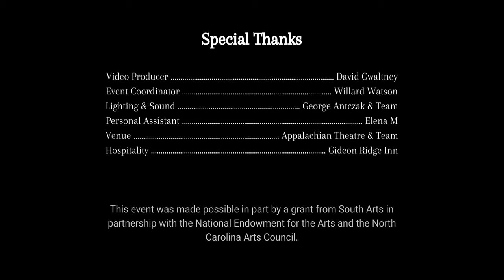25-Min Live Looping - Cinematic Improvisation - Electric Cello - Brianna Tam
Brianna Tam's epic, cinematic improvisation at the Appalachian Theatre (October 14, 2023).

Featured Items
► Electric Cello
► Cello Stand
► Loop Pedal
► Digital Delay Pedal
► Reverb Pedal
► Octave Pedal
► Focusrite Audio Interface
► Phone Tripod
► PreSonus Eris Speakers
► USB Hub
► Ring Light
► LED Stage Lights